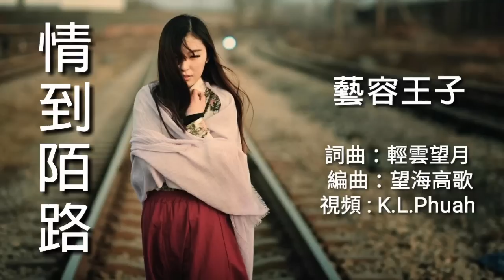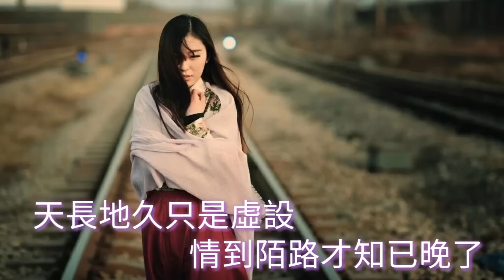《情到陌路》 演唱 : 藝容王子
情到陌路 - 艺容王子

词：轻云望月
曲：轻云望月
编曲：望海高歌
吉他：浩翔
发行：音唯唱片

爱情真的难以琢磨
不撞南墙不知对错
当我许下对你的承诺
就注定了是飞蛾扑火
是我爱你太过执着
明知冰山也想温热
直到那天你转身走了
才明白我是自作多情的
都说爱情甜蜜如歌
我却为爱尝尽苦涩
海誓山盟只是传说
爱到尽头只剩下寂寞
都说爱情幸福如歌
我却为爱受尽折磨
天长地久只是虚设
情到陌路才知已晚了